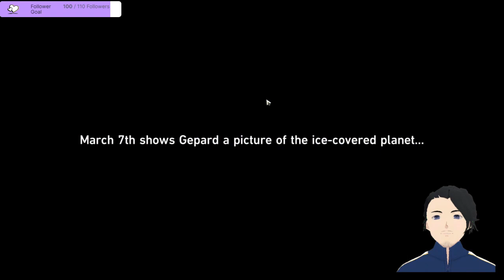Watch this Vtuber Play Honkai Star Rail: A Gaming Adventure (Part 4)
This is part 5 video in a long series of videos as I begin my journey in Honkai Starrail Adventure.

Summary
Blaze Team, are exploring a snowy planet using their powers and abilities. They come across a strange object and decide to contact Mr. Yang for more information. They encounter a character named Sampo Koski, who offers to guide them to the city of Bellabog. However, they are mistaken for criminals by the Silverman Guards and are taken into custody. Eventually, they are brought before Madame Cocolia Rand, the Supreme Guardian of Bellabog. The visitors explain that they are from another world and seek answers. Madame Cocolia acknowledges their origins and mentions the city's history. She reveals that communication with other worlds has been lost for 700 years but recognizes that the visitors are not from their world.